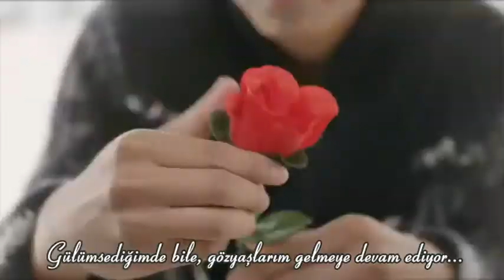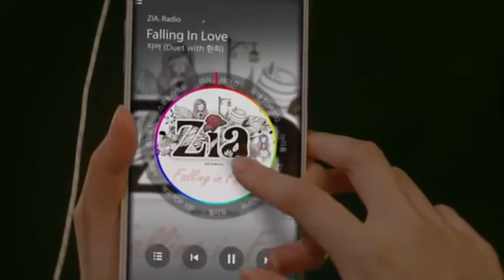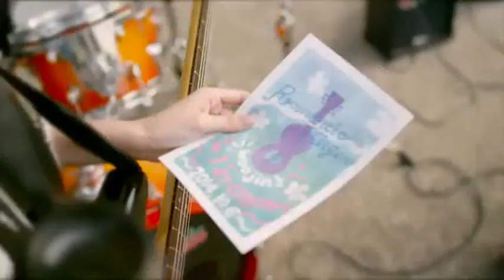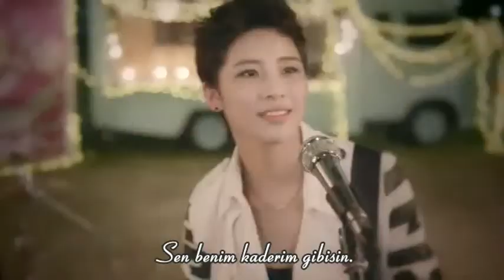ZIA & Hwanhee - Falling in love (Türkçe Altyazılı)